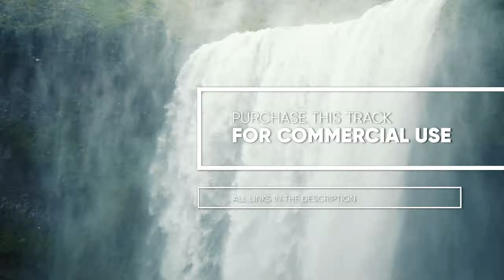Epic Corporate Music | Royalty Free Corporate Background Music | Beautiful Background Music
Proud epic music with bright and positive mood.

The soundtrack is built in such a way that you can cut and shorten its duration in any of the pauses, and also combine these parts in any order. The cue has strong and clear sync points, so you can know for sure where the picture should change. All this simplifies the life of the video editor.

You’ll find the best use it with inspirational, powerful film/movie/trailers media video projects, uplifting and dramatic, motivational product advertisements, commercials, cinematic trailers, presentations, slideshows, YouTube videos, makings of, info-graphics, documentaries, Featurettes, photography background, viral marketing, beautiful life and travel videos, game reviews and videos, TV and radio media production and any other types.

Buy only high-quality royalty free music.